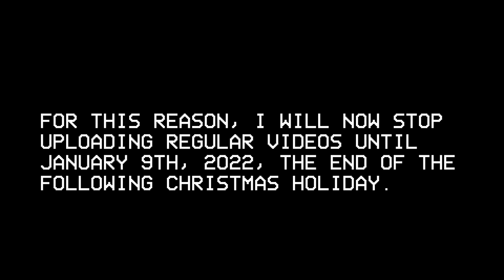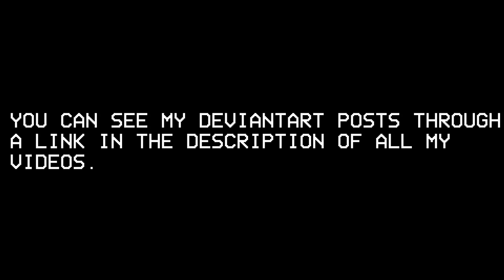Test Week/Christmas Holiday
Ohh. Not only is a test week coming, but A Wonderful Christmas time is coming too!